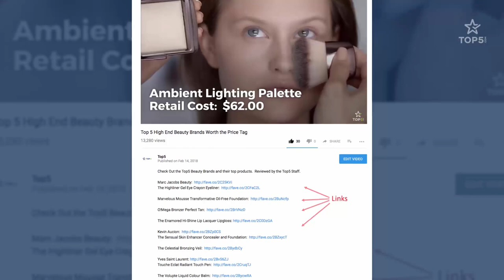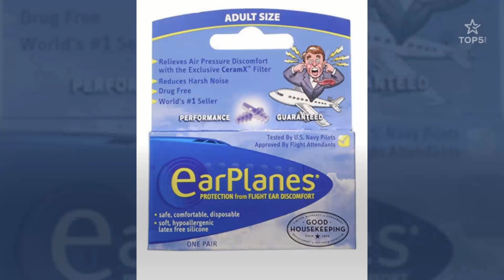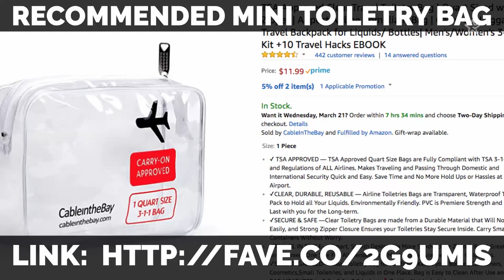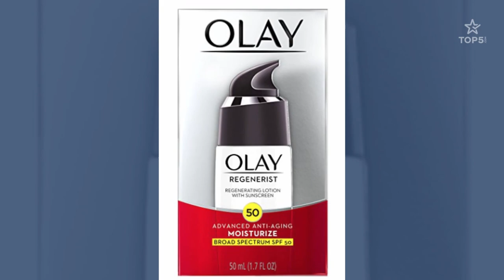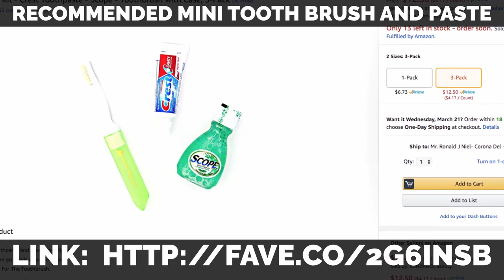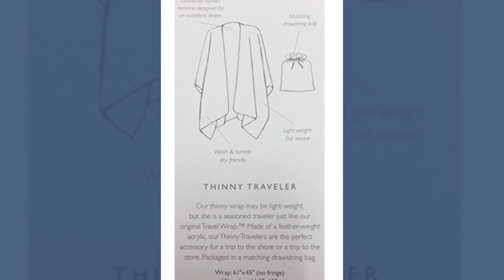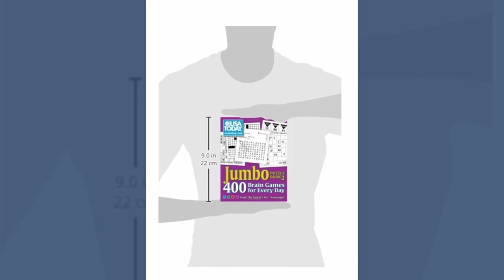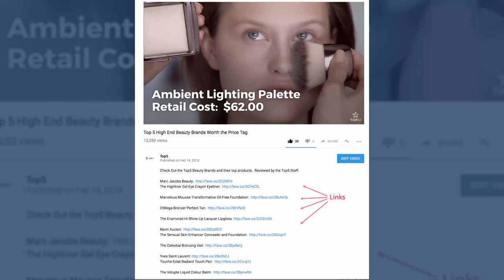Items Flight Attendants Recommend Bringing On The Plane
Flight attendants have 10's of thousands of hours of flight time - find out what exactly they recommend bringing on the plane.  From Tech Gadgets to comfort items, Top5 has you covered the next time you get your boarding pass.

See below for links to the items mentioned in this video

✦Connect with Top5✦

✦What is Top5?✦

From the popular to the unknown, Top5.com is your one-stop destination to satisfy all of your curiosities involving the world around and within you.